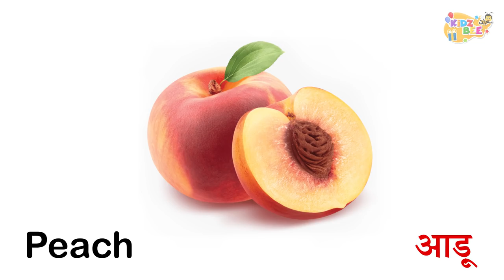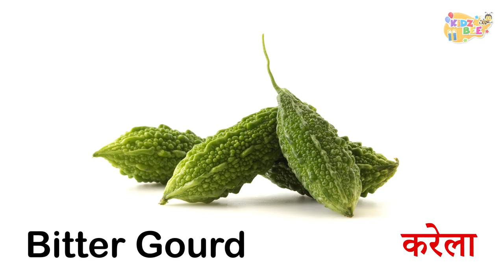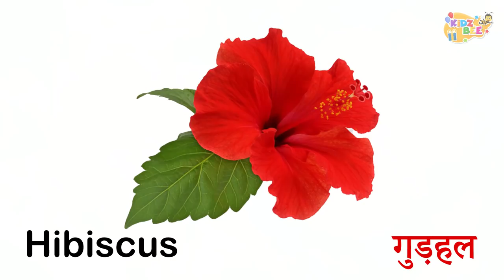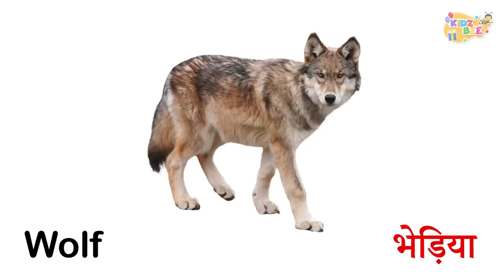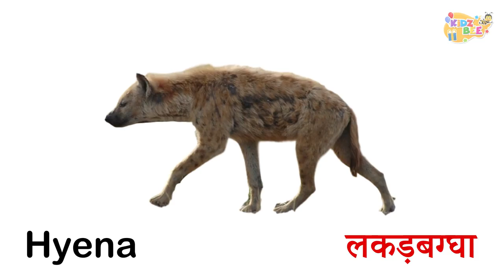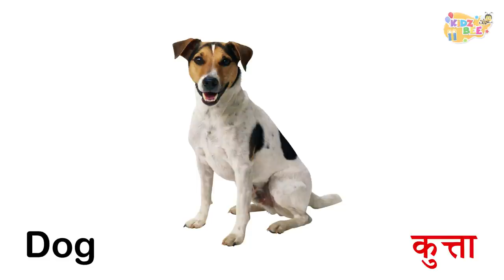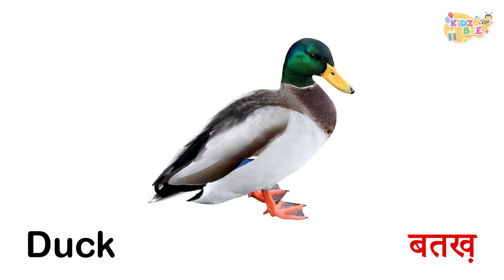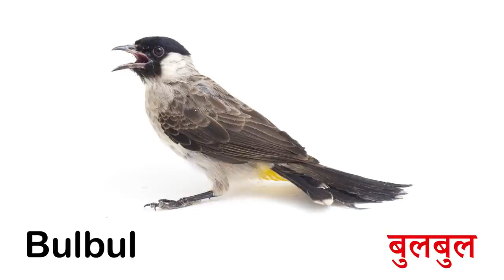Kids Vocabulary Hindi & English with Real Images | Fruits | Vegetables | Flowers | Animals | Birds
Learn Kids Vocabulary in English and Hindi. Fruits, Vegetables, Flowers, Animals and Birds all in one 15 min Video with Real Images. Ideal for Kids, Parents and Teachers to teach students. Real images in a very simple and clean design so kids can focus on what they learn.

00:00​ Intro
00:10​ Fruits Name
02:15​ Vegetable Name
04:23​ Flowers
06:45​ Wild Animals
09:37​ Domestic Animals
12:31​ Birds Name
15:23​ End Screen